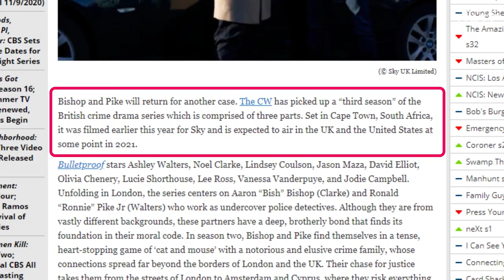BULLETPROOF Season 3 Release Pushed to 2021 as Noel Clarke & Ashley Walters Film in South Africa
Hey, guys! It’s been more than six months since the second season of the cop comedy-drama series Bulletproof wrapped up on television, and we can finally confirm that Season 3 of Bulletproof is coming to the Sky1 network in the UK and The CW in the US soon! However, the release date for Series 3 has been pushed back. Originally, the new season was slated for Fall 2020 premiere, but it has now been postponed until early 2021. The delay in Season 3 release of Bulletproof was caused by coronavirus situation, although all episodes of the new season had been filmed before April-May worldwide lockdowns. In fact, Noel Clarke confirmed that fact on March 28, just one week after Season 2 finished airing. Noel Clarke and Ashley Walters’ Aaron Bishop and Ronald “Ronnie” Pike Jr will both be back for a shortened, 3-episode Series 3 of Bulletproof, as the two friends travel across the globe to South Africa where they get caught up in the criminal underworld of Cape Town. Are you, guys, excited about Season 3 of Bulletproof? Share with us in the comments!